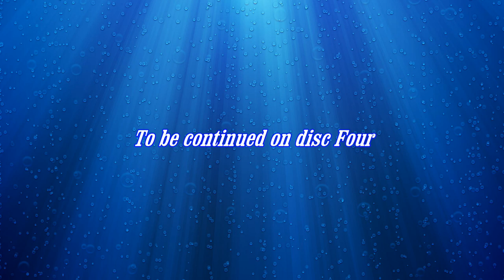REFORMED BANTU CONGREGATIONAL CHURCH OF ZION IN RSA- ANNUAL CONFERENCE CAPE TOWN OCTOBER 2022